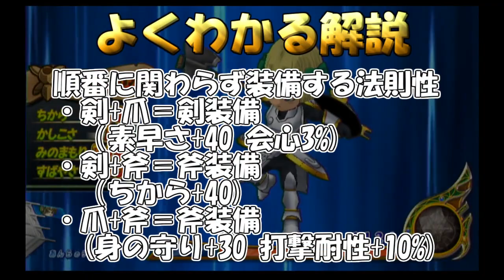【DQMBV】初心に帰ろう その３ EX20【実況】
あれ？　スライム三体だしたのに合体しない？

そんな不思議な光景が見れるトレーニングモード。
これにて全てのトレーニングを終えてしまいました。

ちなみにティラさんが知らない事も知れました。
デーモンキングの技すら知らなかったなんて……